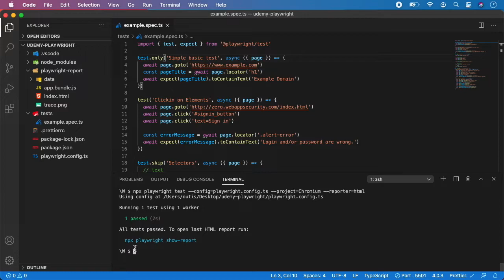Playwright Tutorial #11 - Reporters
Learn an open source testing framework from Microsoft called Playwright. Playwright is a new tool on the test automation market and it is very good alternative to Cypress and Selenium.

Course Content:
- Playwright Fundamentals
- E2E Testing Project
- Page Objects Design Pattern
- Visual Regression Testing
- REST API Testing
- Advanced Tips & Tricks
- BDD With Cucumber & CodeceptJS